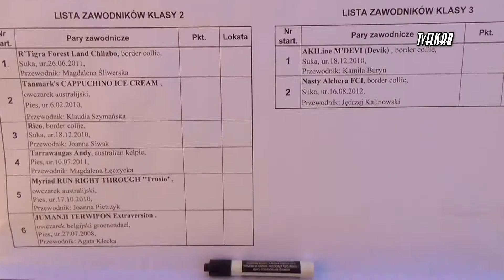"Podkarpackie Zacisze" - Odcinek 5 - XI Rzeszowskie Zawody Obedience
Tym razem zapraszamy na krótką relację z XI Rzeszowskich Zawodów Obedience, które odbyły się 12 października 2014 roku na stadionie KS Przybyszówka.

"Podkarpackie Zacisze" to audycja nastawiona na pokazanie regionalnych wydarzeń kulturalno - rozrywkowych. W odcinkach pokazane będą jarmarki, wystawy, festyny, koncerty oraz inne wydarzenia, którymi warto się zainteresować, a w szczególności wybrać wraz z rodziną.
Grudzień 2013 - do chwili obecnej.

Pozostałe audycje Tv Flisak:

"Flisackie Smaki" to audycja kulinarna Teresy Rözneer-Flisak. Poznacie w niej tradycyjne, nietuzinkowe przepisy regionalnej kuchni Podkarpacia.
Maj 2014 - do chwili obecnej.

"Leszek mówi co" to audycja wędkarska prowadzona przez znanego w całym Jarosławiu jako "Król Sanu" Leszka Flisaka. Opowiada o przygodach tytułowego bohatera Leszka, jego wyprawach, wędkarskich tajnikach oraz o tym jak wędkowało się dawniej. W odcinkach często występują gościnnie jego bliscy przyjaciele oraz siostrzeńcy, których właśnie Leszek zaszczepił tym wspaniałym hobby jakim jest wędkarstwo.
Lipiec 2013 - do chwili obecnej.